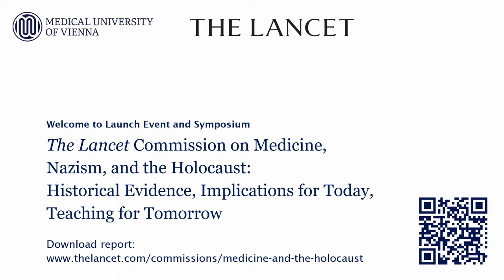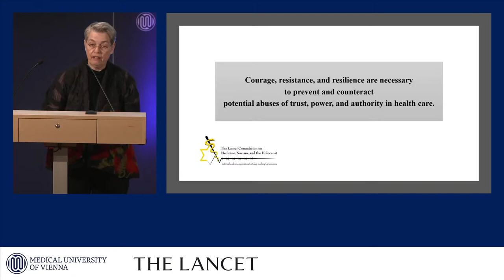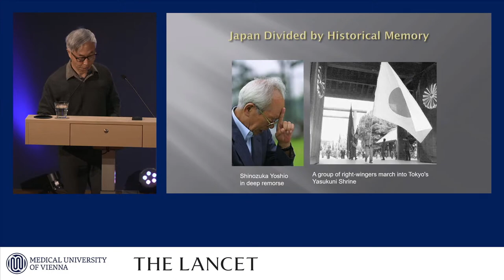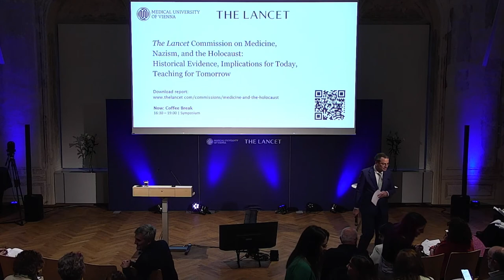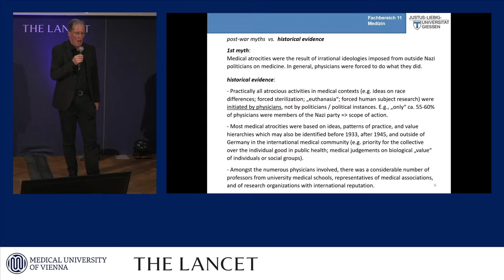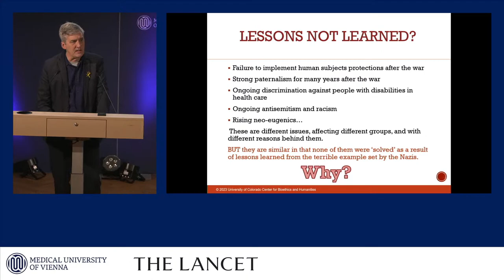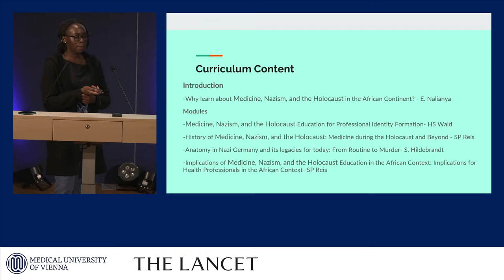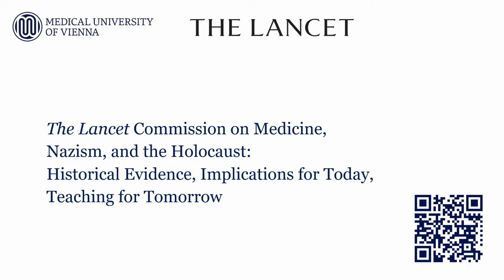Launch Event and Symposium: The Lancet Commission on Medicine, Nazism, and the Holocaust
Launch Event and Symposium: The Lancet Commission on Medicine, Nazism, and the Holocaust: Historical Evidence, Implications for Today, Teaching for Tomorrow

A Launch Event and Symposium presents the findings of the "Lancet Commission on medicine, Nazism, and the Holocaust: historical evidence, implications for today, teaching for tomorrow" on November 9, 2023. This timely report highlights the historical evidence, implications for modern medicine, and lessons for the future regarding the role of medicine in the Holocaust and the atrocities of the Nazi regime.

The Commission—written by a diverse and international group of 20 scholars, physicians, and researchers with expertise in history, medical education, and bioethics—is the first Lancet Commission focused on the history of medicine. Through examples of discriminatory and inhumane medical policies and practices under the Nazi regime, the authors aim to inform approaches to contemporary issues in medicine and underscore the importance of centring human rights and dignity in medical professionals’ conduct—this includes a willingness to stand up to wrongdoing whenever and wherever necessary.

Time Codes:
Greetings 00:00:00 - 00:27:25
Presentation of the Report: 00:28:05 - 01:49:00
Keynote "Couteracting Inhumanity with Humanity": 01:25:05 - 01:49:00
Break: 01:49:00 - 02:30:00
Keynote "Understanding the Enormity of the Holocaust": 02:30:45 - 02:57:21
Panel 1 "Historical Evidence": 02:57:21 - 03:26:42
Break: 03:26:42 - 03:40:10
Panel 2 "Aftermath and Implications for Today: 03:40:10 - 04:11:07
Panel 3 "Teaching for Tomorrow": 04:11:07 - 04:40:25
Keynote "Learning from the Past – Educating for a Better Future": 04:40:25 - 05:05:00
Q&A and Closing Remarks: 05:05:00 - 05:23:00